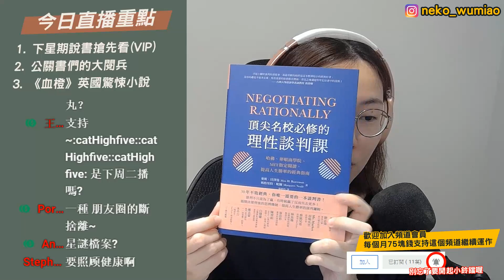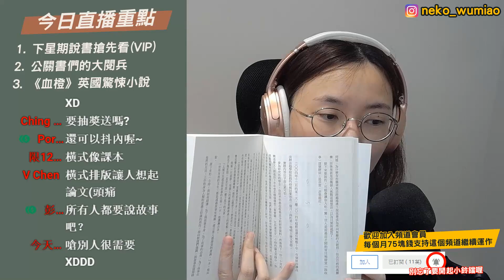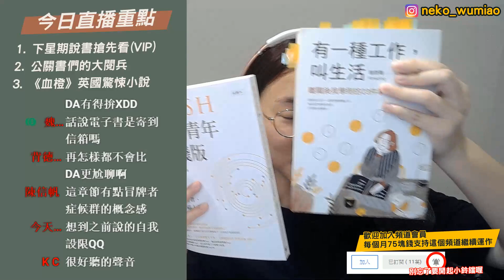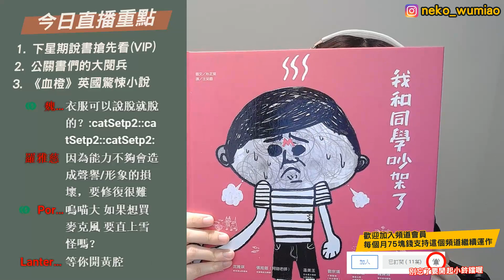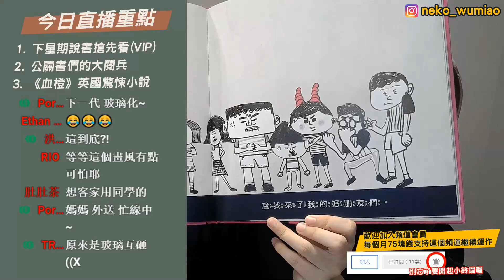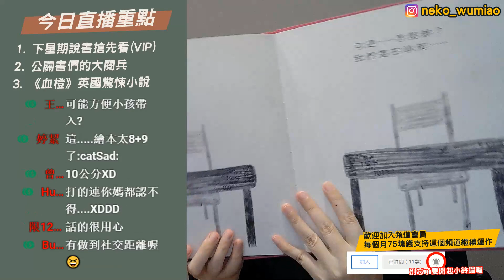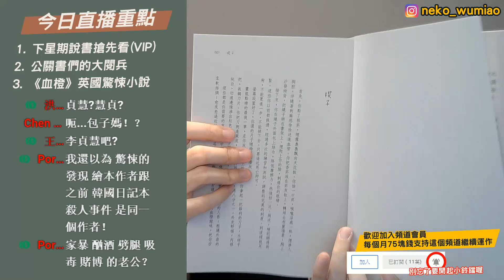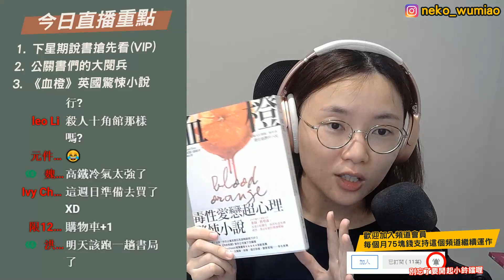7月份公關新書大閱兵，有小說有繪本應有盡有耶｜NeKo嗚喵．直播精華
📚延伸閱讀📚

今天講的書
《誰會說故事，誰就是贏家》
《協槓青年實踐版》8/1
《頂尖名校必修的理性談判課》
《血橙》的完整劇情我放在另一支影片裡，就不會有暴雷疑慮了
《有一種工作，叫生活》
《我和同學吵架了》*繪本

可以優先挑選我的二手書
不定時會發布影評類的文章
會有說書額外的延伸閱讀
可發文跟其他人互動，類似小型讀書聚會